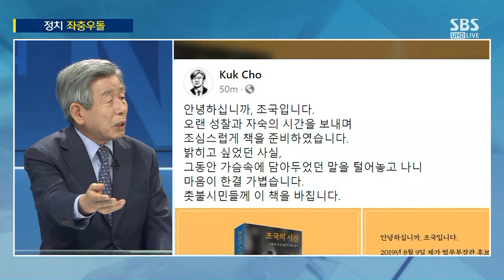유인태 "이준석 돌풍에 민주당서 '대선 끝난 것 아니냐' 위기감" / SBS / 주영진의 뉴스브리핑